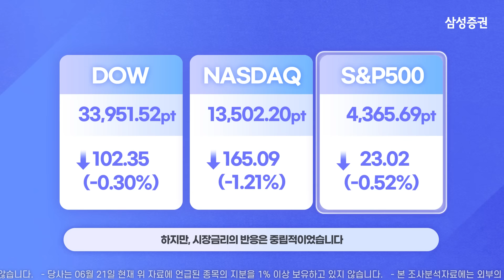[모닝브리핑] 뉴욕 마감 시황을 핵심만 쏙쏙 뽑아 전해드립니다 (2023년06월22일)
00:04  뉴욕 주요 지수 등락 및 이슈

00:26  국채 금리 / 달러 인덱스 / WTI 유가

00:34  주요 종목 등락

00:48  주요 업종별 등락